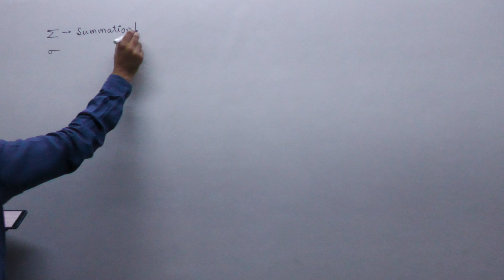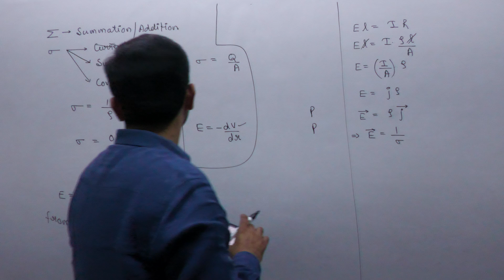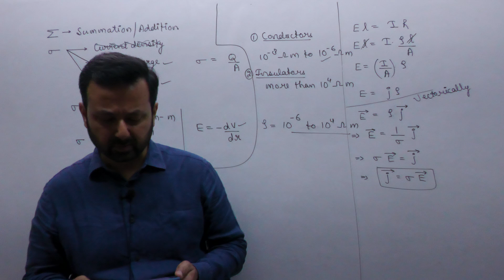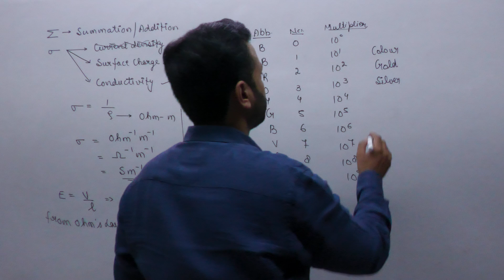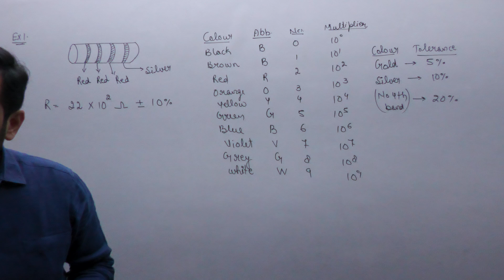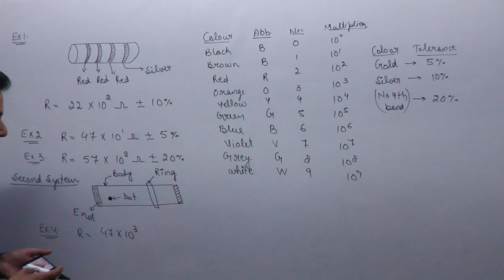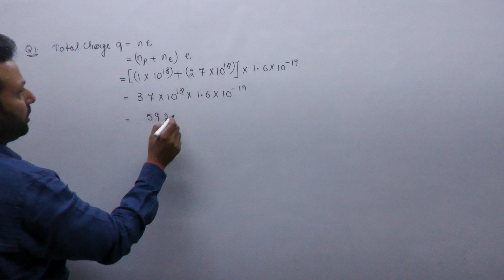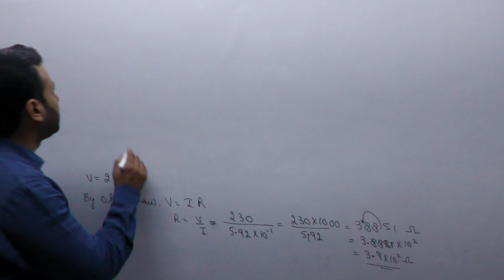Class XII Physics 17th June, 22 (Current Electricity)